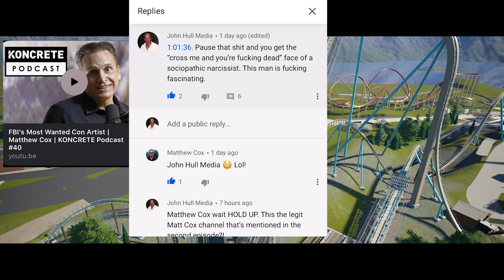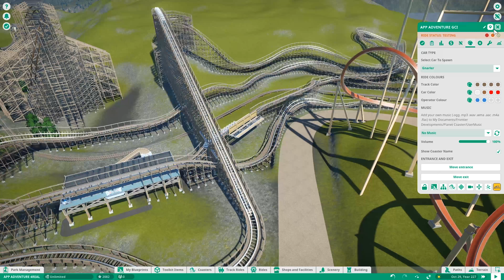“Oh So Steezy GCI” Ft. Cameron | Appalachian Adventure Ep. 9 | Planet Coaster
We got a guest on the mic today. I handed the park over to my good buddy Cameron to build a OH SO STEEZY, OH SO FRESH, GCI Wooden Roller Coaster.

Cameron did an absolutely amazing job on this build and it truly is a blessing to call him one of my good friends in the coaster community. You can check out his YouTube channel and Instagram below. Show the man some love.

Thanks again, Cam! Looking forward to future collaborations. (Oh look, foreshadowing!)

TEGIDCAM Views: 06:07 & 11:25

Appalachian Adventure is a fictional theme park located within the New River Valley of Virginia drawing thematic inspiration from the region's history and infrastructure, along with logistical and overall inspiration from parks such as Busch Gardens Williamsburg in Virginia, and Dollywood in Pigeon Forge Tennessee.